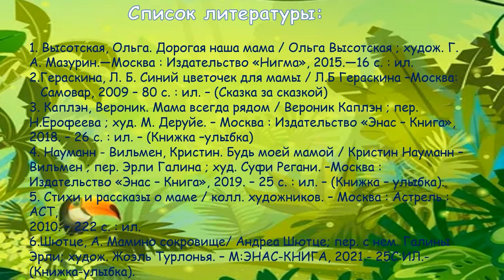Андреа Шютце «Мамино сокровище»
В Варавинской детской библиотеке № 11 читают забавную и трогательную историю, которую сочинили немецкие авторы Андреа Шютце и Жоэль Турлонья.